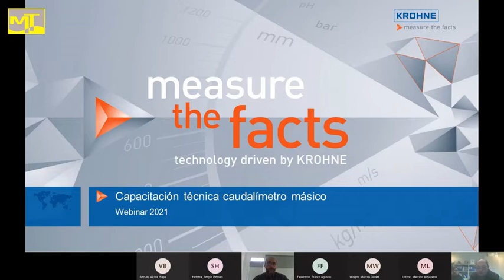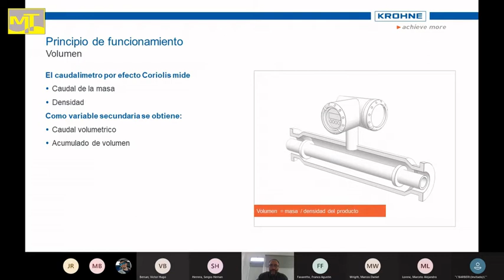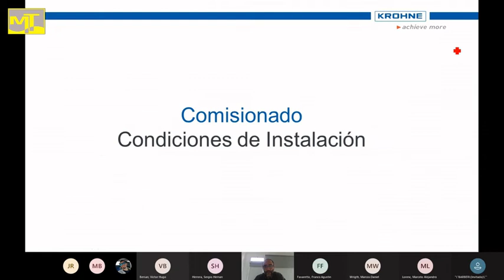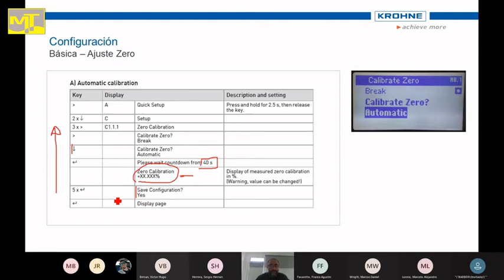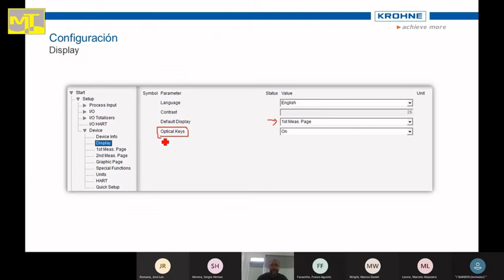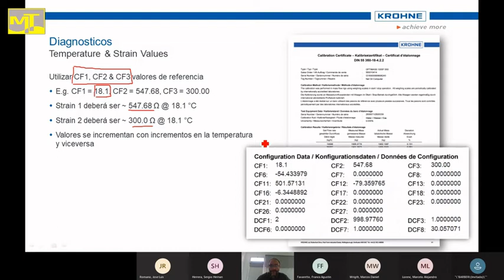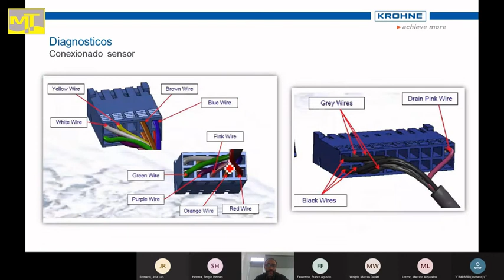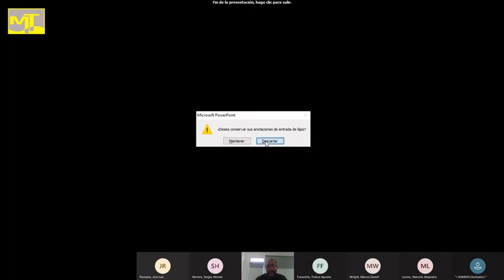📣 Capacitación técnica Caudalímetros Másicos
✅ Principio de funcionamiento
✅ Tipo de Sensores
✅ Comisionado
✅ Configuración
✅ Diagnósticos
✅ Problemas típicos y soluciones